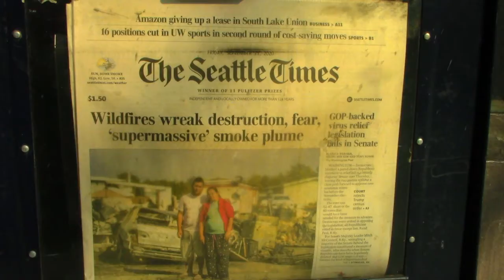Smoke On The Water - Journalist Mark Taylor-Canfield Reports From Seattle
Quoting the title of a famous song by the rock band Deep Purple, MTC reports from Seattle where smoke from wildfires has created a fog over the city.

Independent Journalist/Author/Actor/Artist/Musician